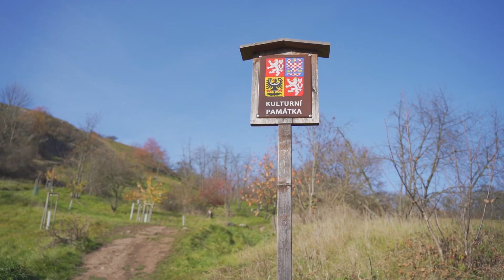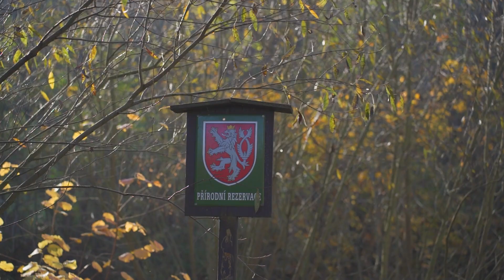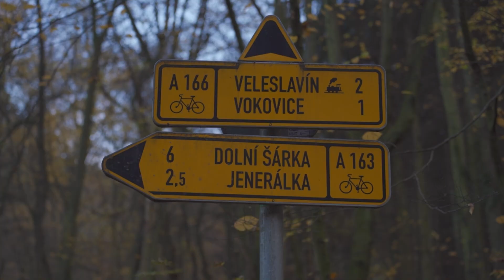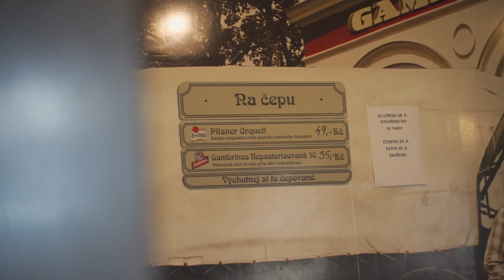Co skrývá Divoká Šárka? Odhalte její tajemství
Ostrov klidu uprostřed velkoměsta. Tak by se dala bez nadsázky nazvat jedna z nejkrásnějších přírodních oblastí Prahy – Divoká Šárka. V nejnovějším díle našeho seriálu Žít Prahu jsme se proto rozhodli ukázat vám místa, která tu rozhodně stojí rozhodně za návštěvu.

Vodní nádrž Džbán

Jedno z nejoblíbenějších koupališť v Praze a také druhá největší vodní plocha v metropoli. Oblíbili si ho také nudisté, kteří mají kousek pláže jen pro sebe. V posledních letech je však voda poměrně nekvalitní a koupání tu bylo zakázáno.

Vyhlídka Dívčí skok

Přemýšlíte, proč se jedna ze zdejších vyhlídek jmenuje právě Dívčí skok? Může za to pověst o krásné Šárce, známé z vyprávění o dívčí válce. Právě skokem z tohoto místa totiž měla ukončit svůj život poté, co zradila Ctirada.

Koupaliště U Veselíků

Koupaliště vybudovala ve 30. letech minulého století právě rodina, po níž je pojmenované. A ta jej provozuje dodnes! Pokud vám nevadí chladná voda, můžete se tu vykoupat. Narozdíl od Džbánu je tu totiž čistá voda bez sinic.

Studánka Habrůvka

Chcete-li se osvěžit jinak než skokem do bazénu, studánka Habrůvka je pro to ideální. Navíc u ní najdete jedno z mála veřejných ohnišť v Praze. Můžete si tu opéct buřty nebo třeba uspořádat piknik.

Hostinec Dívčí skok

Po toulkách Divokou Šárkou vám určitě přijde vhod nějaké občerstvení! Původně zde stával mlýn, který rodina Veselíků přestavěla na restauraci.

Jeskyně na Jenerálce

Zdejší jeskyně byla nejspíš vyhloubena za účelem hledání železné rudy. Doporučujeme vzít s sebou čelovku nebo rozsvítit mobil, jeskyně je totiž hluboká dobrých 15 metrů. Určitě to bude pro vás i děti velký zážitek.

Zámek Jenerálka

Zámek sloužil za války pražskému gestapu, současný majitel není jasný. Proslýchá se však, že patří miliardáři Karlu Komárkovi, majiteli Sazky a Moravských naftových dolů, který na nedaleké Bořislavce vybudoval administrativní centrum připomínající krystaly.

Znáte ještě nějaké místo, které by v Divoké Šárce neměl nikdo vynechat? Napište nám ho do komentářů!

Máte Divokou Šárku již prozkoumanou? Pak vyrazte na výlet do Prokopského a Dalejského údolí. Co tu určitě navštívit, najdete v jednom z našich předchozích dílů

0:00 Divoká Šárka
0:50 Nebušická vyhlídka
1:23 Vodní nádrž Džbán
1:57 Hradiště
2:22 Vyhlídka Dívčí skok
2:43 Soutěska mezi Kozákovou a Šestákovou skálou
3:00 Koupaliště U Veselíka
3:44 Studánka Habrůvka
3:58 Veřejné ohniště
4:37 Hostinec Dívčí skok
5:18 Jeskyně
5:50 Zámek Jenerálka

Divoká Šárka i „Prokopák“ právem patří k místům, na která můžeme být pyšní. Ovšem nejen příroda v nás mnohých vyvolává pocit hrdosti. Řada z nás je jistě pyšná i na naše plzeňské pivo. A protože jeho cena neustále roste, rozhodli jsme se vám ukázat, kde vám ho načepují za cenu okolo padesátikoruny